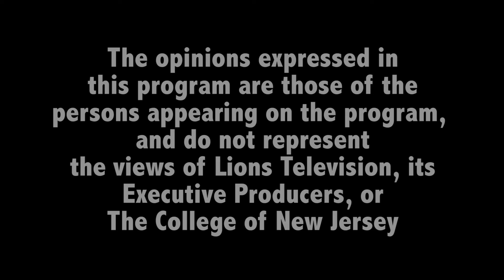Cold Turkey Open -- A Kendallarious Short